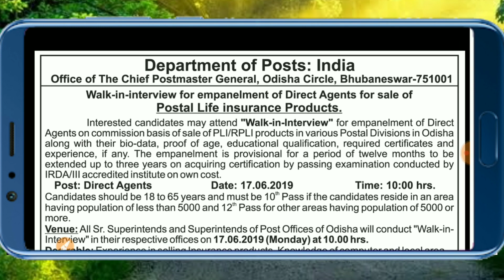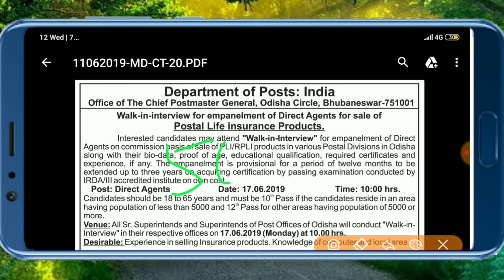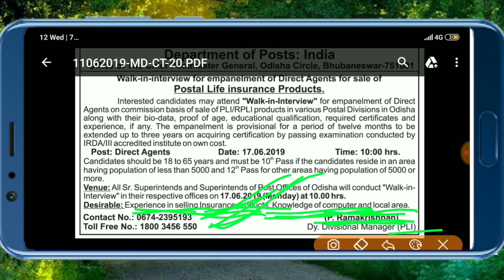Odisha postal vacancy released for direct agent| postal vacancy for 10th & 12th pass students